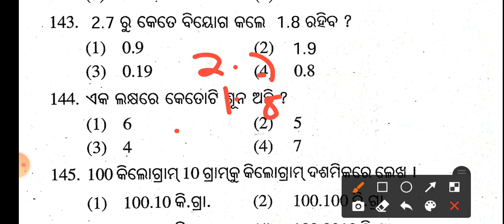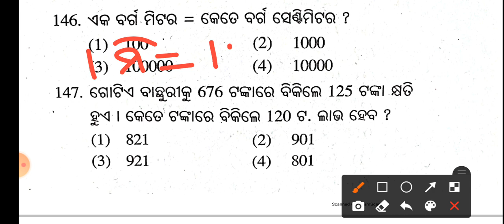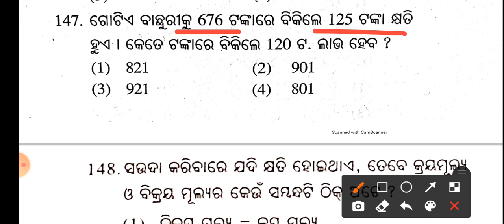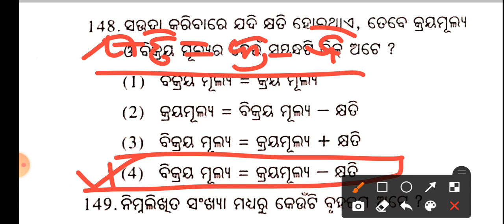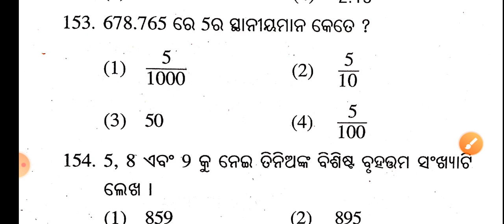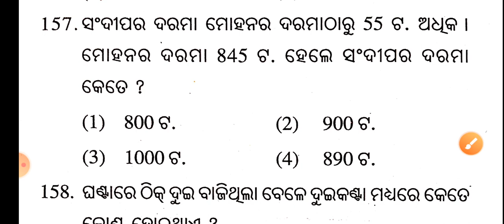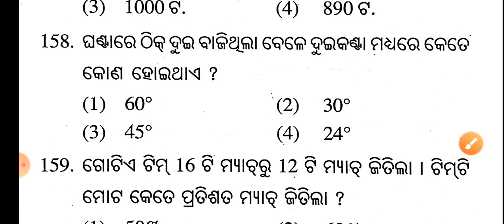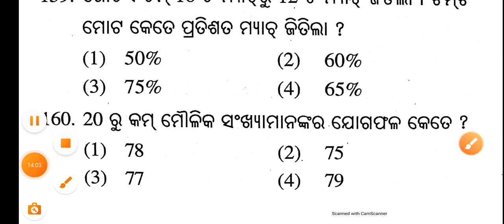Navodaya Basic Math's l Class-11 l By Biren Sir l Navodaya Vidyalaya Entrance Exam 2022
Full Course For Navodaya Vidyalaya Entrance Exam 2022 (Class 6th)  Is Available In Our App

This Course Is Exclusively Designed For Odia Medium School Students